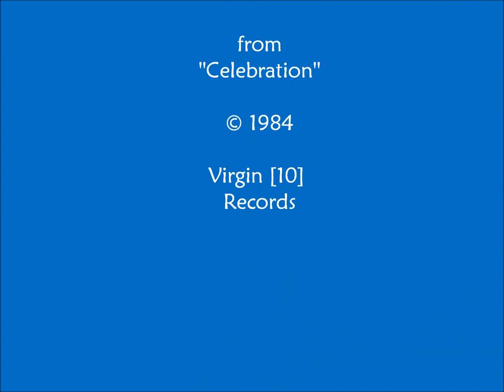Savage Progress--Ball and Chain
Putting up every SavPro song l don't find...